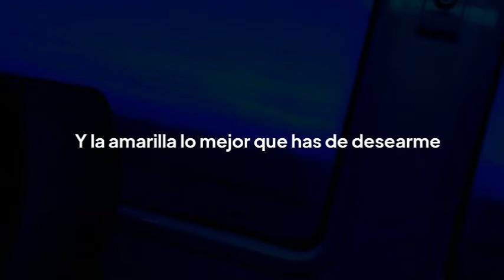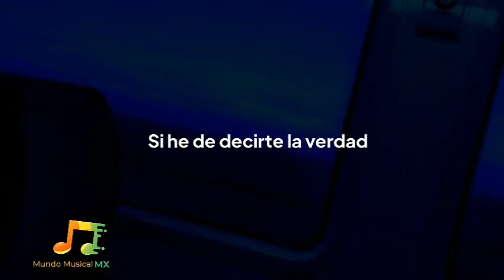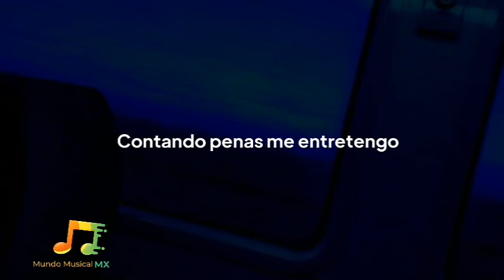Experto en fracasos-Joan Sebastian